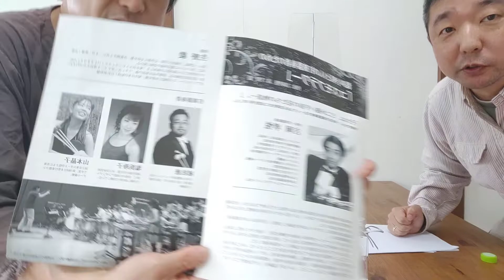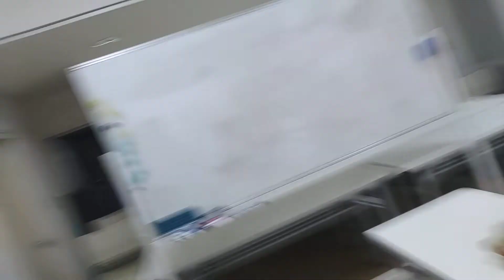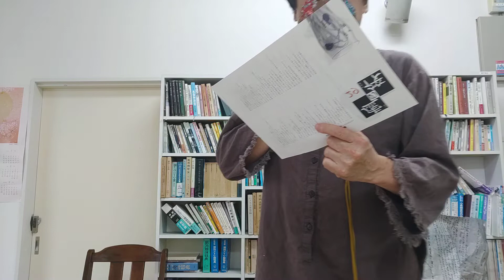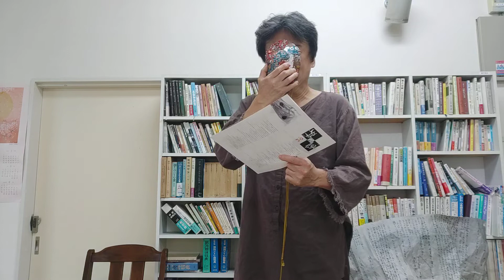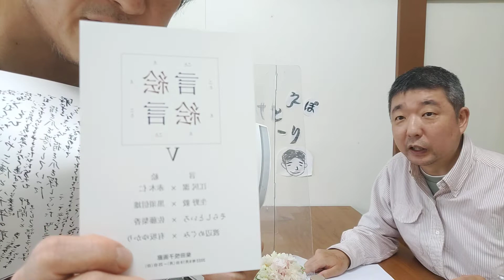｢ぽえとりーサロン40｣ ゲスト: 生野毅〜コスモフラワーとは何か？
在りし日の御父様も詩人だった生野毅さん。作詩した組曲｢コスモフラワー｣について興味深く語り、宇宙と私たちが生きる世界に思いを馳せたくなるひと時です。

※朗読は、もう一つの世界があることをイメージさせる生野毅さんの詩｢もうすぐ｣と｢川は  ある……｣です。